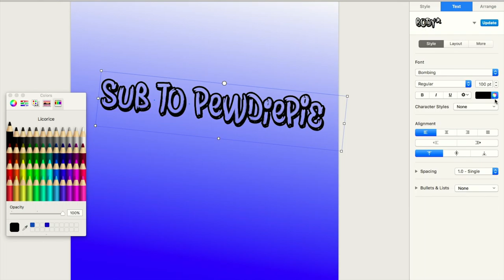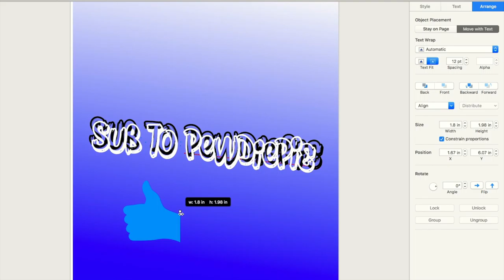jasmine and roberts dmc 5th grade presentaion